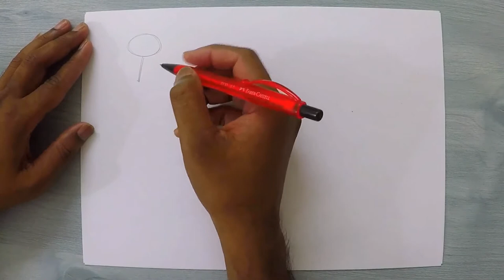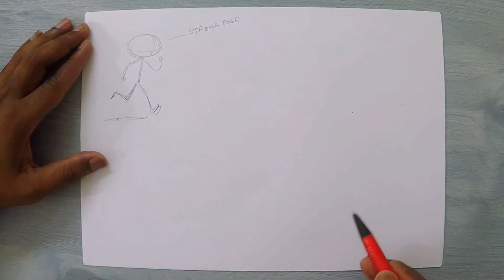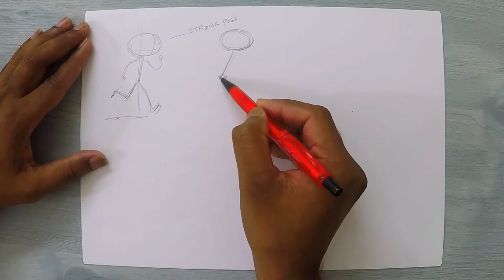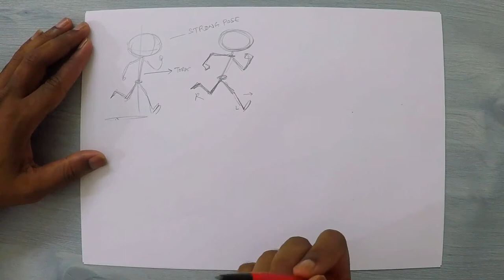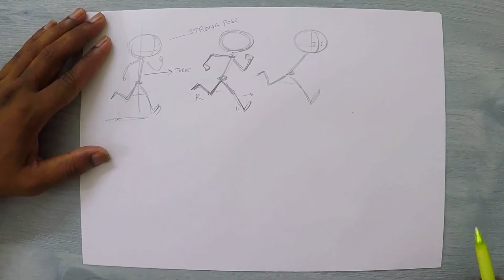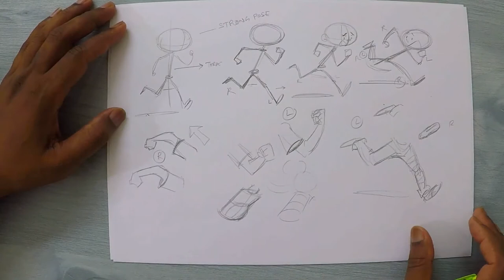Learn how to draw a running pose Cartoon style | Drawing tutorials | RinkuArt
Hello friends, here in this video I am showing you how to draw a cartoon runningpose . I have tried to explain you to make it simpler. I will upload more video on different types of running poses. you all can draw but you need to practice more. The main thing in this video is I have covered the basic to draw a running pose.
You can give your suggestion in my comment box. Thanks for all your support.

In my upcoming videos, I will use different characters to demonstrate different types of expression.
With this references, you can create your own cartoon character expressions. This tutorial, I have shown on my pc, using a Wacom as it was easy to explain with the same face. I have used an open source software to demonstrate. So, please watch the videos carefully till the end.
It's free. So see you in my next video.  Take care.

My Laptop
My Camera
My Action Camera
My Wacom
My pencils